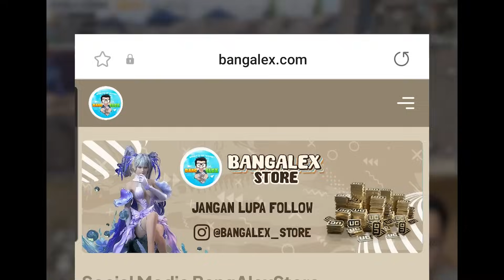KOK BISA?! TURUN DI QUARRY MALAH SERAME INI?! PENUH MUSUH! - PUBG MOBILE